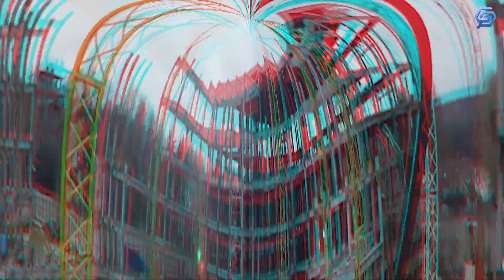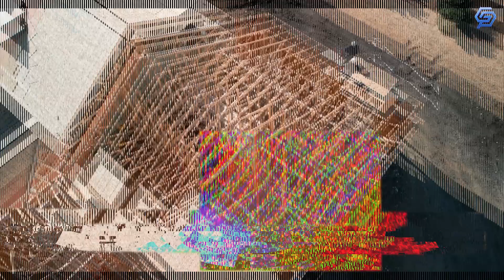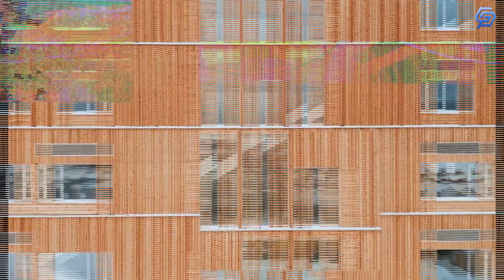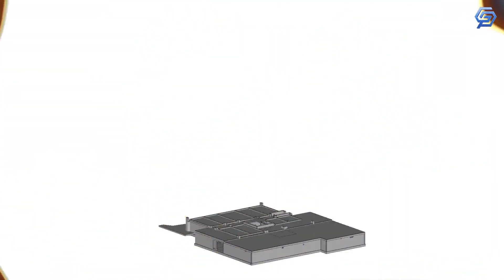This "Wooden" Wonder is Taking Skyscraper Design to New Heights!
Watch as this "wooden" wonder takes skyscraper design to new heights! This incredible piece of architecture was built using only wooden beams and supports, and it's freaking amazing!

Now that you've seen this incredible construction, what do you think? Is wooden skyscraper design the future of architecture?